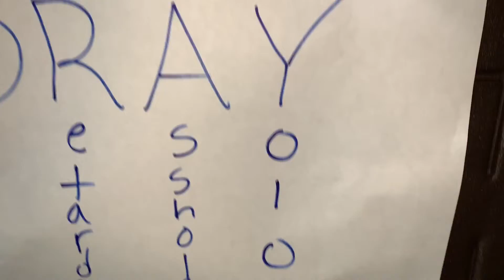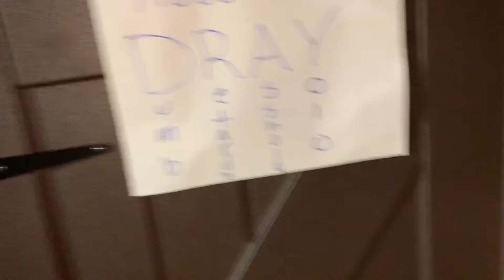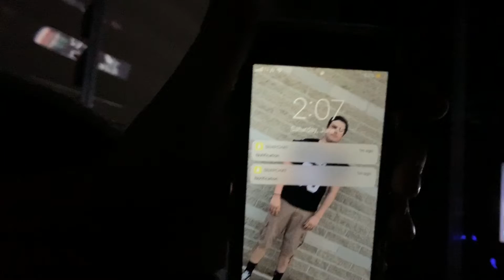Overnight challenge in a SHED!!!!!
Aye guys I know I’ve been slow like always but it’s gonna get better fr right now I’m just busy but I hope you all enjoyed and yes I love you all and hope you guys are staying positive showing love and all that good stuff but get me too 200 everybody let’s keep grinding we back at it like a crack addict lol love y’all leave a like and a comment!

Count how many times I say “anyway”??